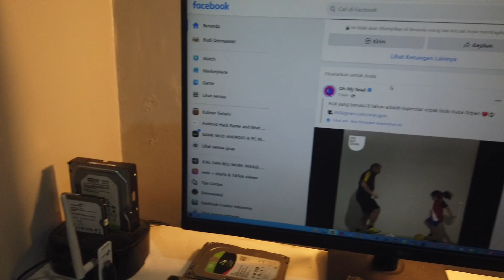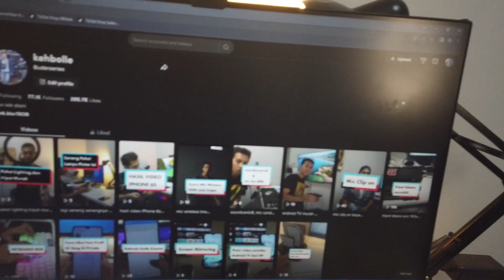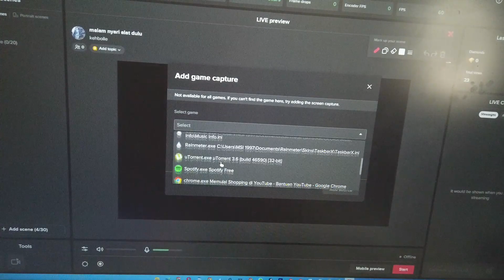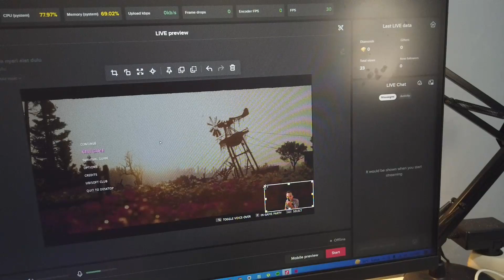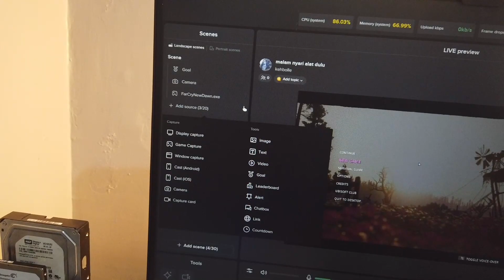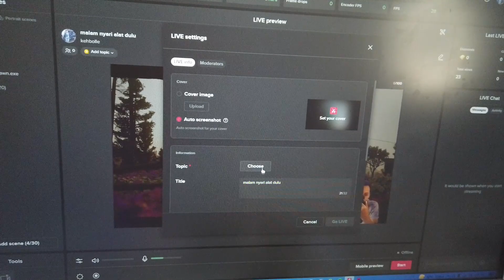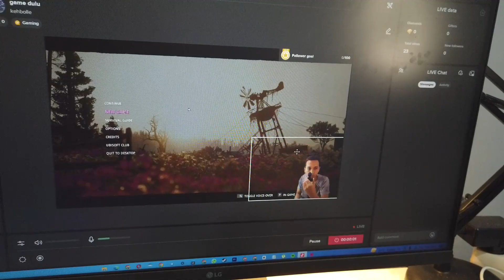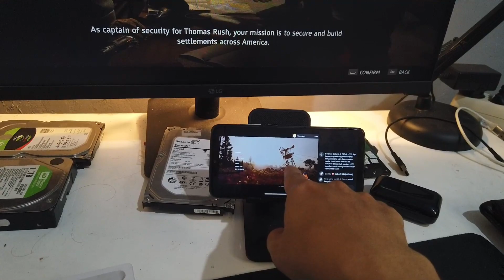cara live streaming game pc di tiktok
tutorial lengkap live streaming game pc di tiktok.

terimaksih.